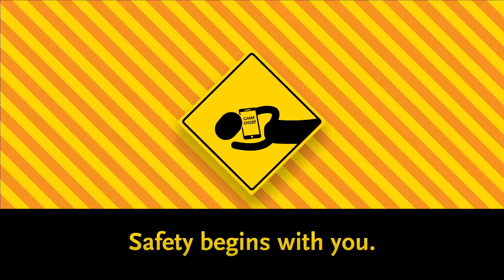Hold on or get pwned? Safety begins with you.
Viewers take a trip to “Safetyville” to explore common safety-related issues in and around train tracks and stations. The video series reminds people that “safety begins with you” and tackles issues such as running to catch a train, lack of attention while driving a car near tracks and failure to follow posted safety instructions.